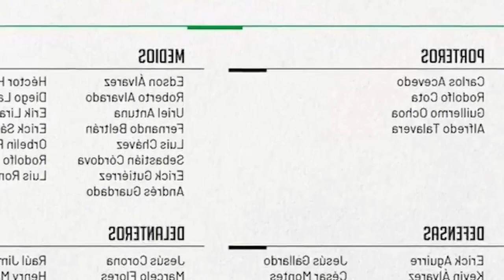HONDUREÑOS REACCIONAN A LA CONVOCATORIA DE MÉXICO Y A MARCELO FLORES QUE JUGARÁ POR MÉXICO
HONDUREÑOS REACCIONAN A LA CONVOCATORIA DE MÉXICO Y A MARCELO FLORES QUE JUGARA POR MÉXICO